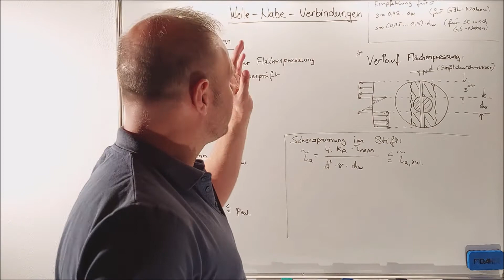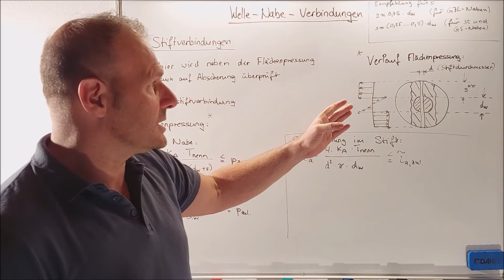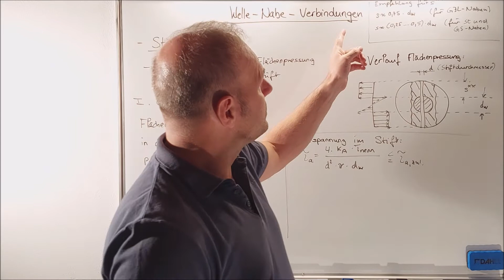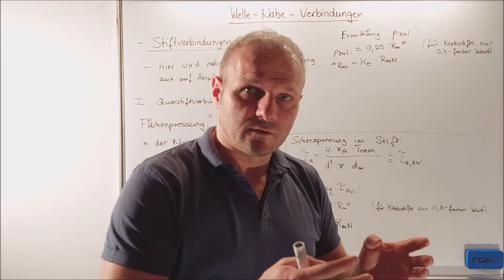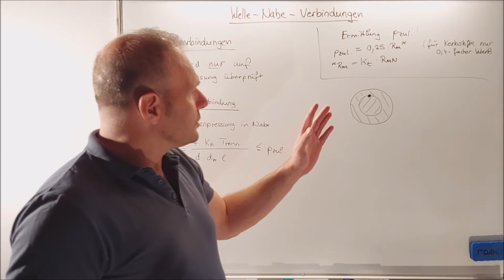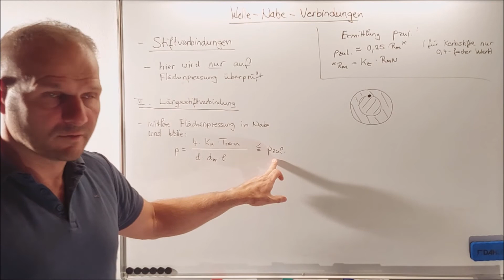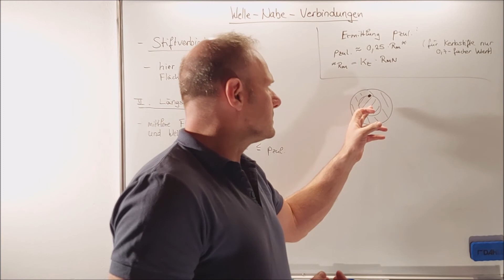Welle-Nabe-Verbindungen | Teil 5 | Stiftverbindung | Querstiftverbindung | Längsstiftverbindung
Im 5. Teil der Serie wird die Stiftverbindung (neben der bereits vorgestellten Paßfederverbindung, Teil 3 und der Keil- und Zahnwellenverbindung, Teil 4) als weitere formschlüssige Welle-Naben-Verbindung vorgestellt.

Es werden die Berechnungsformeln für den Festigkeitsnachweis (Flächenpressung und Scherung) für die Querstiftverbindung und die
Berechnungsformel für die Flächenpressung bei der Längsstiftverbindung aufgezeigt und erklärt.

Ebenso gehört auch die Ermittlung der zulässigen Flächen-, bzw. Scherspannungen mit zum Inhalt des Video's.

Bei Fragen gerne melden.